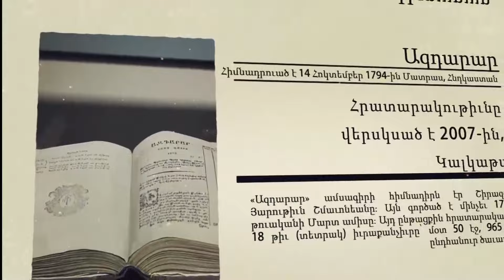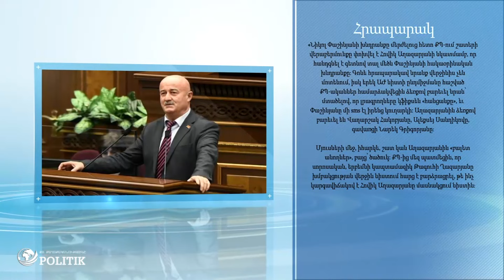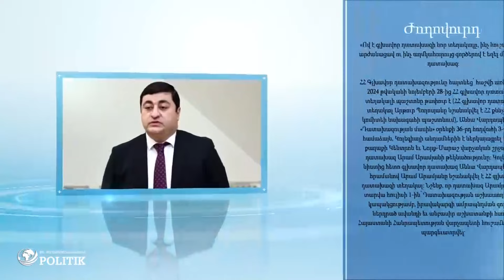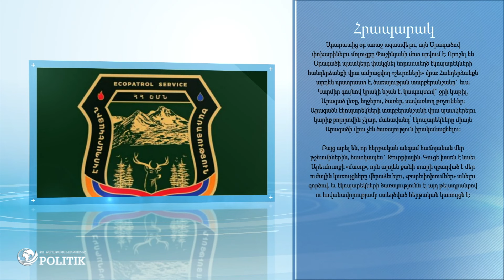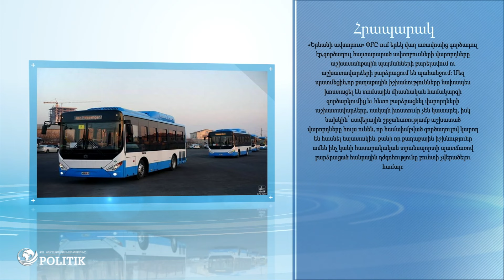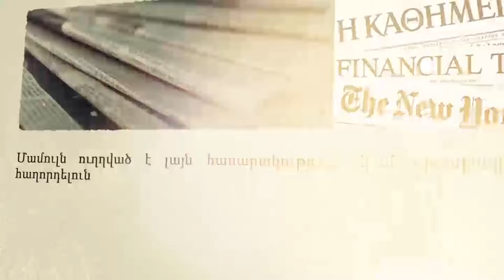Ինչ հարստություն ունի Ավինյանը․ Աղազարյանին ձեռքով չեն բարևում